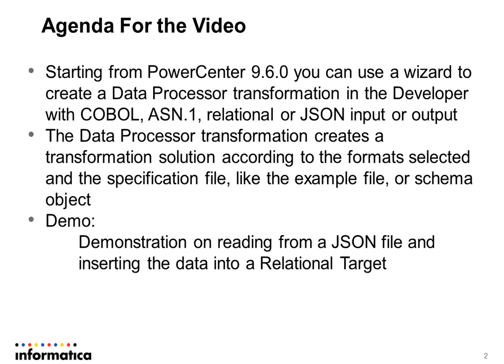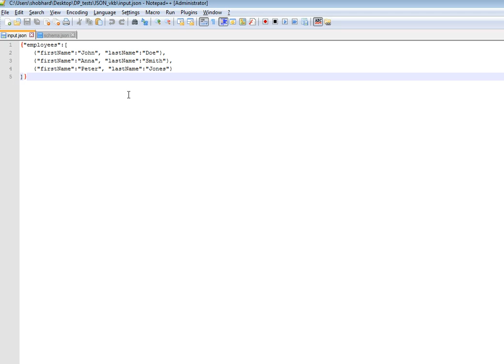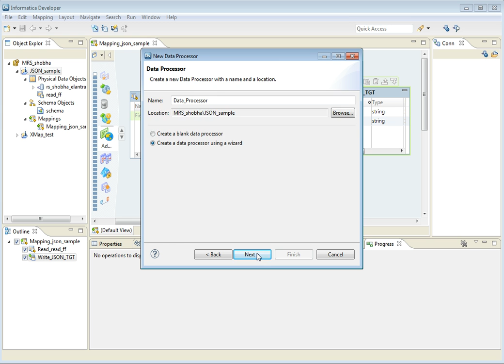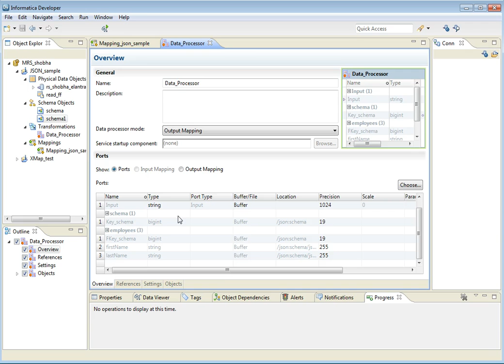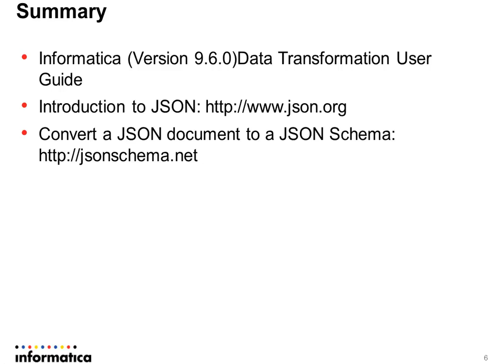Load JSON data to Relational table using Data Processor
This is a Demo on how to load JSON data into a relational target using the Data Processor Wizard option in PowerCenter 9.6.0